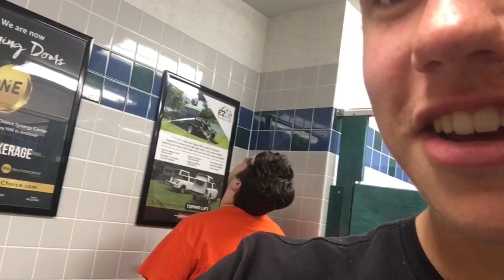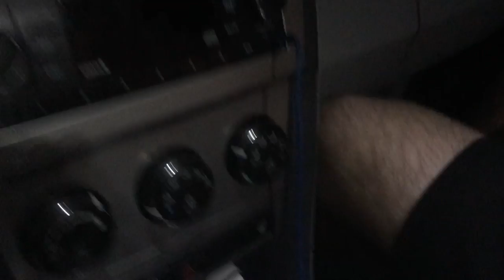We are solo!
Sorry it has been a while but the bois and I went to go see solo, that’s it, enjoy